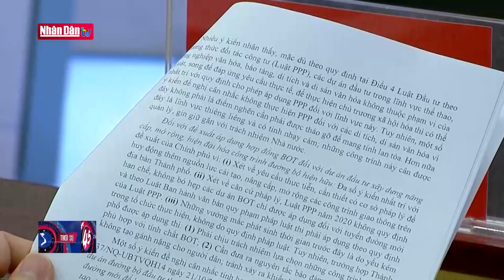Chủ tịch Quốc hội chủ trì làm việc với Ban Thường vụ Thành ủy TP Hồ Chí Minh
Chủ tịch Quốc hội chủ trì làm việc với Ban Thường vụ Thành ủy TP Hồ Chí Minh | Truyền Hình Nhân Dân
1. Dự Báo Thời Tiết Hôm Nay